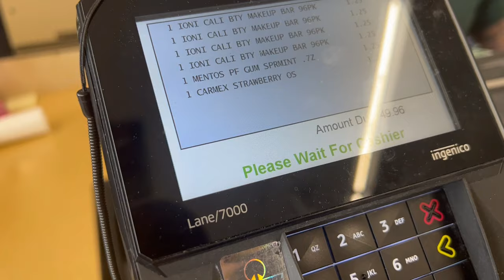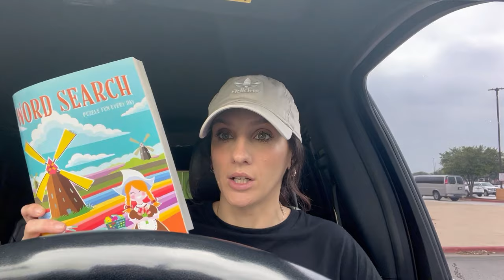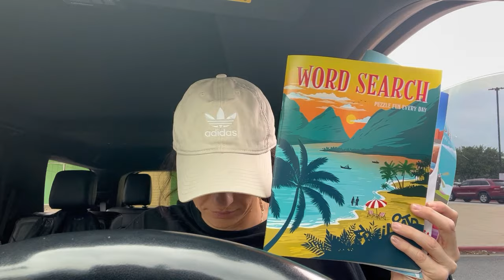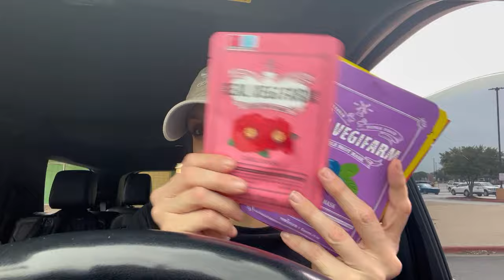48 ITEMS for $60.00 *DOLLAR TREE HAUL* Big Jackpot Makeup/Beauty Finds + NEW SUMMER ARRIVALS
Scored some brand new arrivals - hope you love them XO

Items will be returned back and I do not want you guys to waste your money.  I am so grateful for all your support and I am so blessed to have everything that I need and so thankful to have your love and kindness and that is all I could ever ask for. Whatever you would spend to send me a gift please instead consider donating to a charity, my favorite being St. Judes Children’s Research Hospital and SPCA. Thank you so much for you generosity and continued support of me and my channel XO. And also it never goes unnoticed how much you care for my daughter, Loxi, and Loki! You are the loveliest women in the world!**